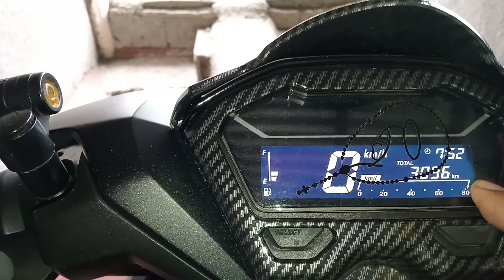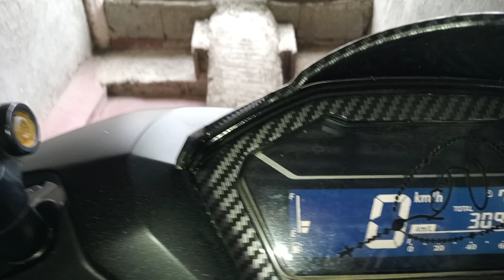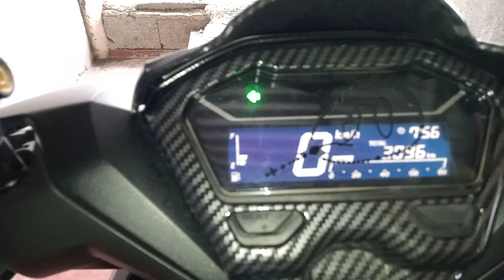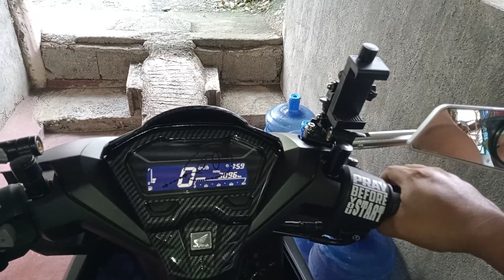Dapat Malaman sa Isang Automatic na Motor bago e drive👍